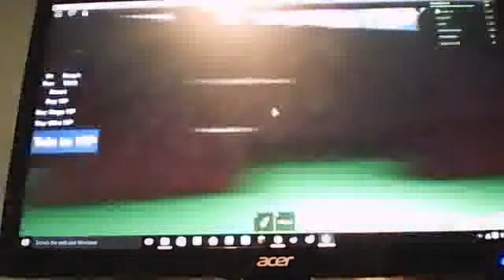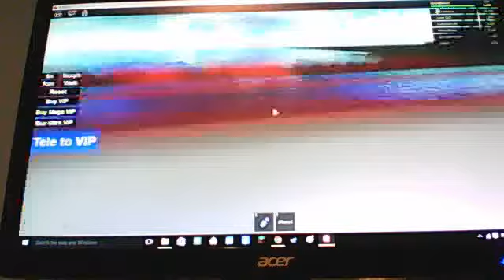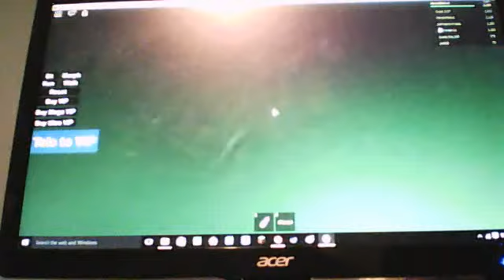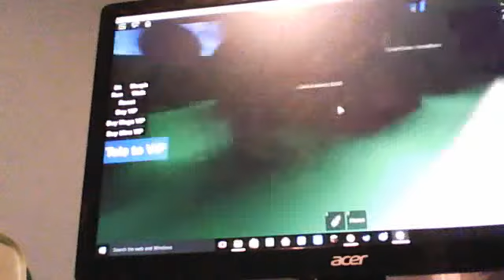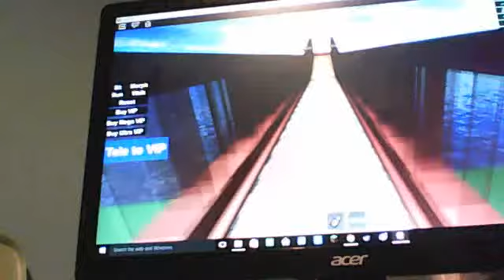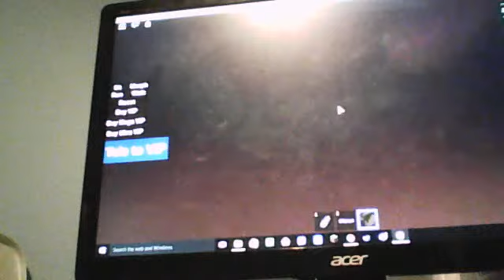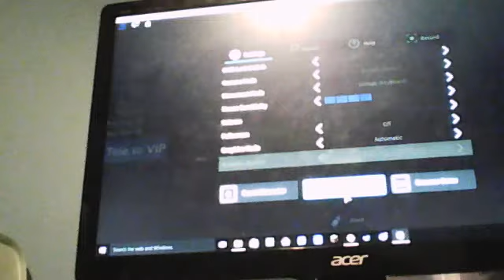Roblox Adventure Time TreehousePart3 :P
OO
  U